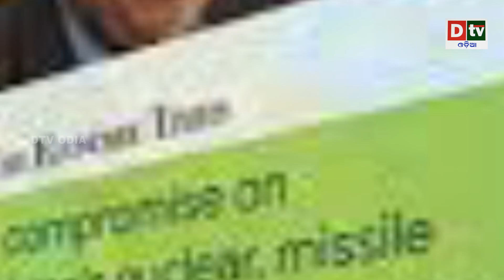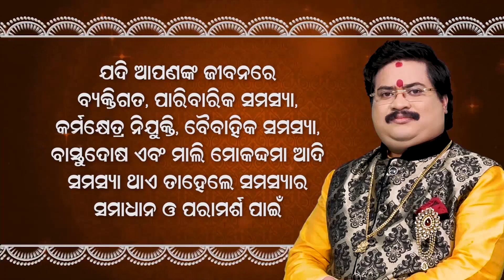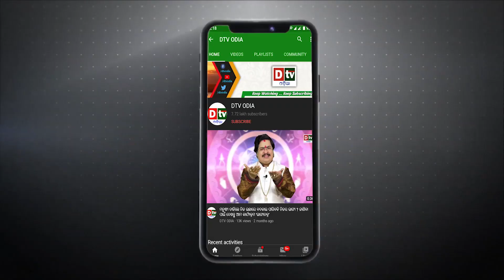ପରମାଣୁ କାର୍ଯ୍ୟକ୍ରମ ବନ୍ଦ କରିବା କି ପାକିସ୍ତାନ? | Latest Odia News | Pakistan News | DtvOdia